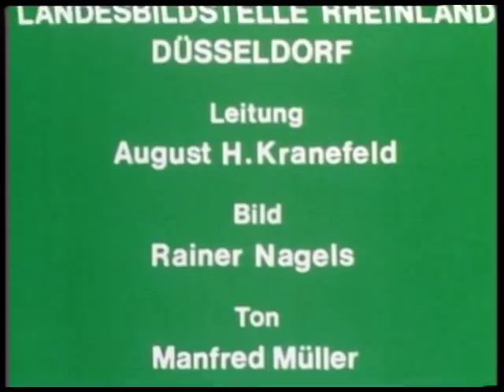Waschen am Gemeindebrunnen - 2. Bleichen und Pleueln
Die gebauchte Wäsche bringen die Frauen zur gemeinschaftlichen Waschanlage am Gemeindebrunnen. Auf dem Waschbord wird der Schmutz mit Holzgeräten („Pleuel“) herausgeschlagen. Anschließend bleicht man die gepleuelten und ausgespülten Wäschestücke auf der Wiese.

Mehr Informationen und zusätzliches Material zu dieser Filmdokumentation finden Sie im Portal Alltagskulturen im Rheinland